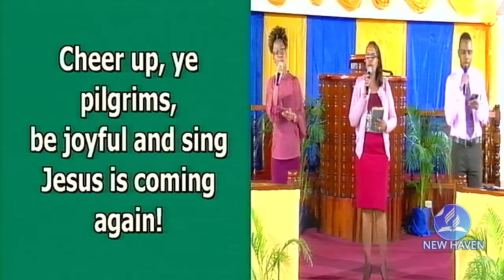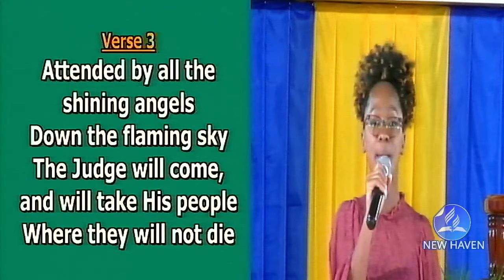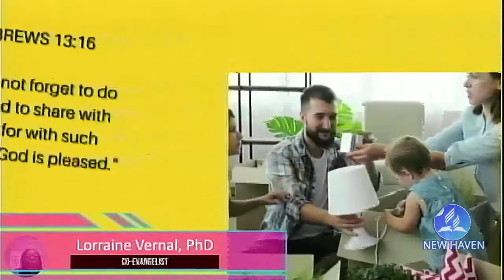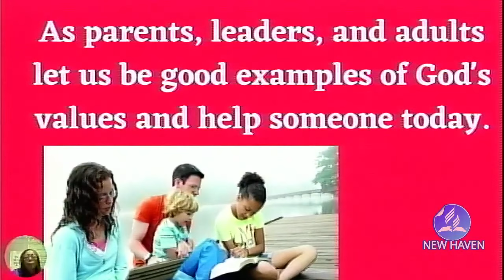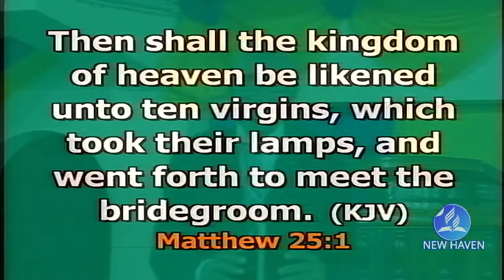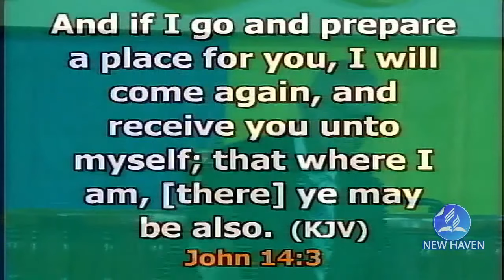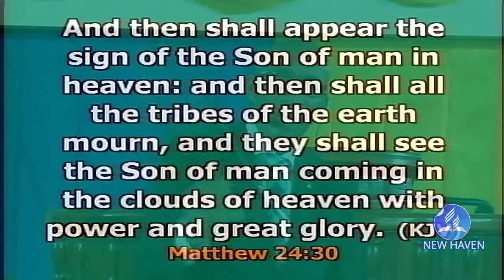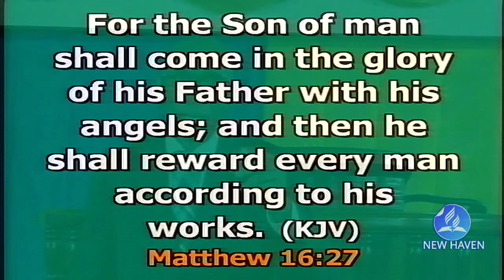New Haven SDA 50th Anniversary Hope Gospel Series | Thursday, July 29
Rebroadcast